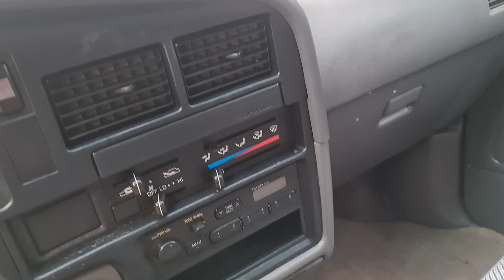se vende Toyota (negociable)Guatemala,